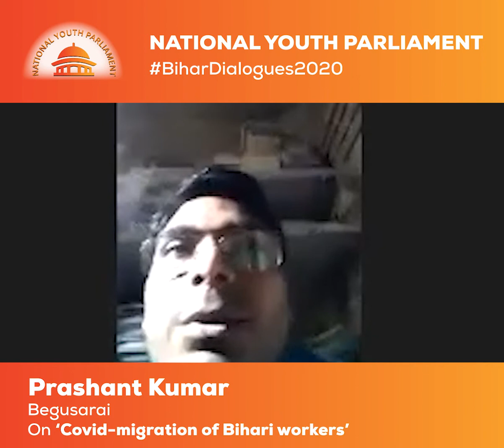Bihari workers are desperate to work for their motherland- Prashant Kumar | Bihar Dialogues 2020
• Bihar’s workers have always played a game-changer in Bihar, even before covid-19.
• During elections Politicians gain votes on the promise of creating opportunities for Bihari migrants in their native state, but the issue remains unserved till date.
• Poor infrastructure of Bihar is forcing the industries to move to other states.
• Bihar workers are desperate to use their skills for their own land and for that opportunities need to be created.